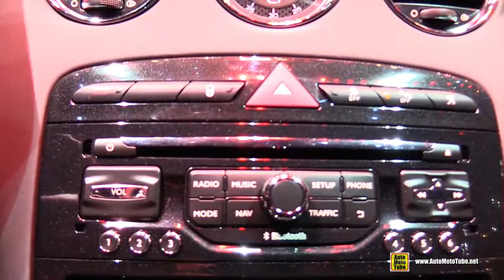2015 Peugeot RCZ R - Exterior and Interior Walkaround - 2015 Geneva Motor Show suzuki auto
You can find us on our official facebook, twitter and google+ pages:

 - there we have our videos, some pictures and wallpapers, organized and all the vehicles easy to find.